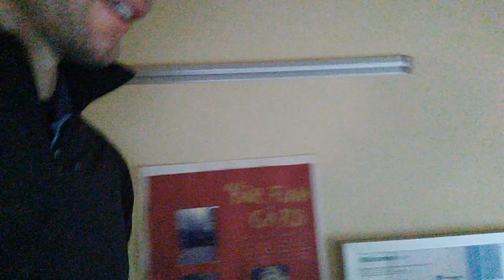My BG journey: Next stop Nairobi!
Last day in Gothenburg and first day in Nairobi with trekking in Gong Hills and a sneak peak of a late ride in a "matatu". A very special and not completely comfortable experience because of a very, very high volume. These matatus are relatively new and unique to Kenya according to Leonard. A lot of money is put into decorating and building these busses, so the fairs are higher than on regular busses, yet they go to low income areas as that is where there clientele live. They started as art projects but have developed to a new branch in the transport sector that takes up more and more of the citys space and contibute with a lot of visual and sound noice as they compete for the customers with the most lights, most powerful soundsystems and "best" decorations. Some of them look like traveling tivolis and have screens both in the seats like in airplanes and in the front that show music-videos.